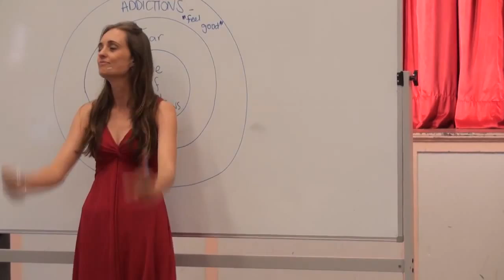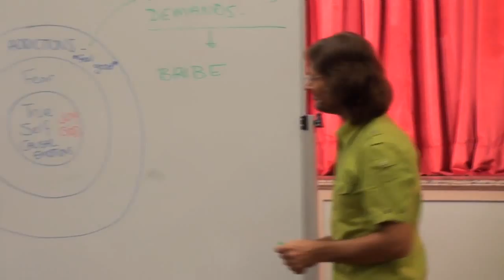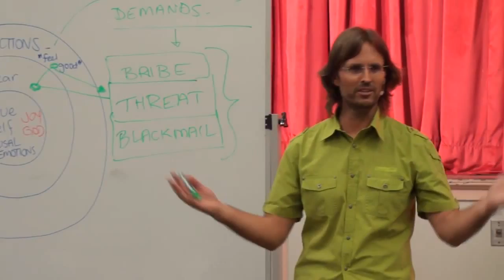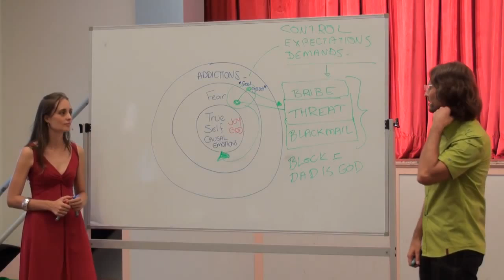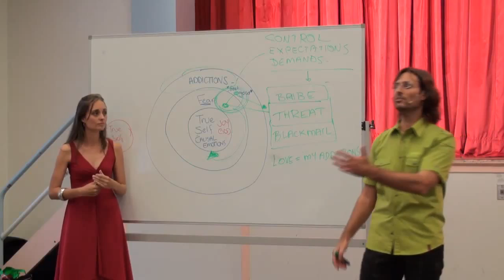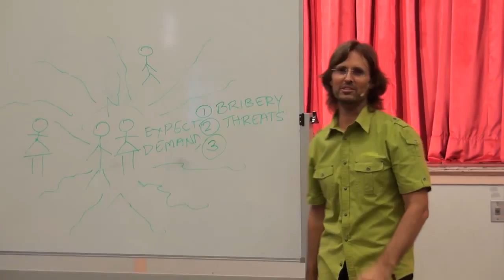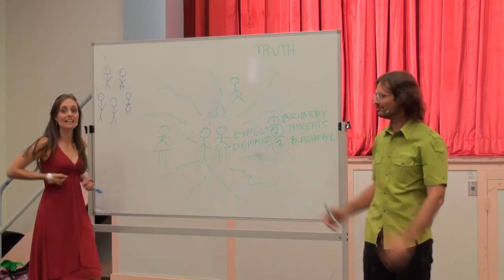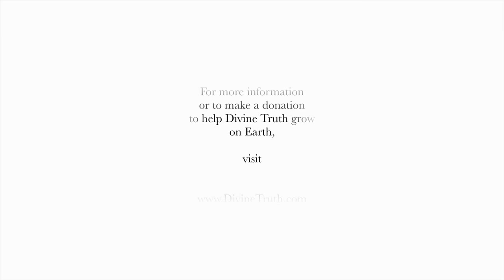20110319 The Human Soul - Addictions & Bribery, Fear, Threats & Blackmail P2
20110319 The Human Soul - Addictions & Bribery, Fear, Threats & Blackmail Part 2 (Murgon QLD AU)
Part 2 of a 2 part discussion by Jesus and Mary regarding the human soul, and how it responds to addictions, threats, bribery, and blackmail. Channel 7 Australia was also present (not with hidden cameras as claimed).

Jesus & Mary discuss topics as follows:
Joy & God
Bribe
Threat
Blackmail
Love is automatic response
Connecting to who we are
Injuries & Relationship with God
Injuries & Soulmate emotions
Mam & Dad injuries
Being humble towards our fears and grief
Addictions & Spirits
Recognising addictions with spirits
Awareness of our true condition & Divine Love
Why you die